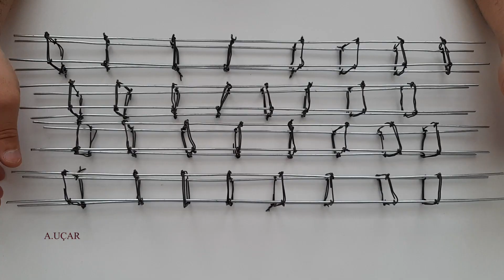Ahşap Ev Yapımı 1.Kısım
Ahşap Maket Ev Yapımı 3.kısmı.
Ahşap Çubuklardan Dağ Evi Yapımı , Ahşap Çubuklardan Harika Bir Dağ Evi Yapımı , Ahşap Ev Yapımı , Maket Ev Yapımı, Dağ Evi Yapımı, Kütük Ev Yapımı